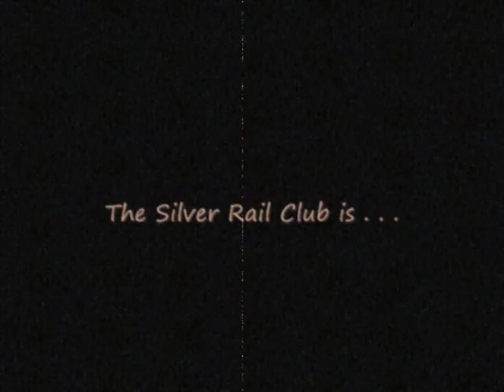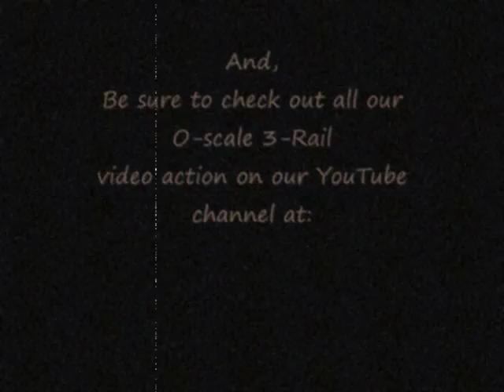N&W 'J' Class & Y6b Short Line Operations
2nd in our series of fictional/historical 'Archival N&W Film' footage; here's a look at hardworking Norfolk & Western trains as they were filmed in-action on the rails in parts of Virginia.  Captured by a well known film historian for the (model) railroad, these images highlight some great N&W motive power.